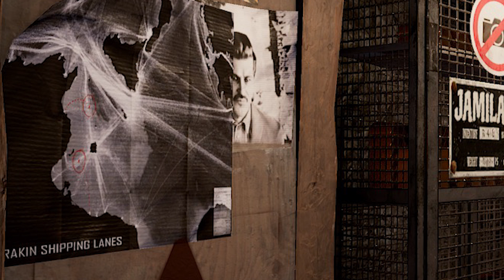PUBG Xbox Update Info - New Map, Season 6 Shakedown, Team Death Match & C4!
PUBG Xbox and PS4 season 6 update will be arriving in the next few weeks, here are the details including a potential new map, team death match and C4.  The update is expected to arrive on the test servers first.

The next title update for PUBG console is added to the game and we are going over the patch notes to see what changes are being made.

xLunargaming - I cover the latest updates and news for shooter games here on my channel.  Mostly team based or tactical games but any popular games as well.  I go over gameplay and details of upcoming games.  Finally i add all of the updates and guides to my website.